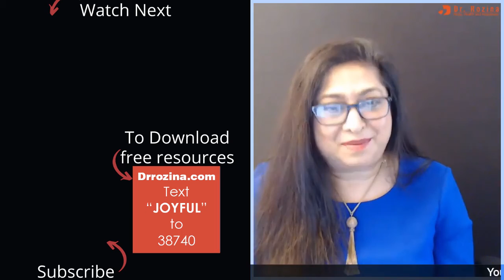MINDFUL eating TECHNIQUES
How To Use Your Emotional Coping Account (ECA) to Cope with Life’s Challenges

Contact, Resources and Services

❗️❗️ Get FREE resources and reminders from “Happy and healthy Mind with Dr. Rozina” programs by texting “Joyful” to 38470

🔽 Download a FREE 5 minute guided relaxation audio and PDF “Relax on the go”

🔽 Get Stress to Joy Audiobook Free for 30 day trial on Audible ( cancel anytime)

Stress To Joy Products:

📚 Best selling Book “Stress to Joy; Your Toolkit to Restore Peace of Mind in Minutes”

Dedicated to Your Health and Happiness
Dr. Rozina